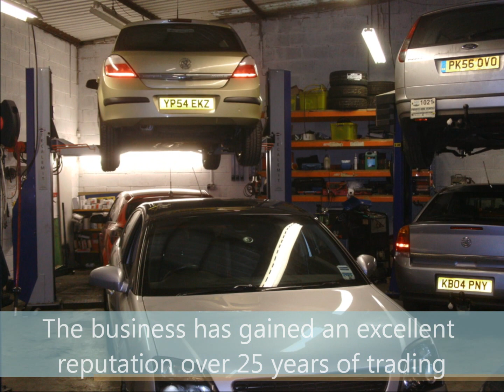2752 - Vehicle Repair Business For Sale in Sheffield South Yorkshire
2752 - Vehicle Repair Business For Sale in Sheffield South Yorkshire

To view all of this business's details including the price

Business Details

Vehicle Repair Business For Sale in Sheffield South Yorkshire
Sheffield, South Yorkshire, England

Business Description

Preferred Commercial is delighted to offer for sale this busy vehicle repair and diagnostic centre, which was established by our client in 1986 and which is only now offered to the market due to our client's ill health. The business trades 5½ days a week and generates a turnover in the region of £252,000 per annum with a gross profit of 50%. The garage offers vehicle repairs, servicing, diagnostics, tuning, tyre fitting, MoT testing and is a Bosch service centre. We feel the turnover could be further increased by embarking on a modest marketing campaign. There is a comprehensive website in place advertising the garage and services provided. The business has gained an excellent reputation over 25 years of trading. The garage enjoys a lot of trade from AA breakdowns. The premises are well-equipped to suit the trade and the equipment is worth approximately £250,000. This is an ideal opportunity to acquire an already busy garage, which is priced for a quick sale and has huge scope for future growth. Early negotiations with Preferred Commercial must come highly recommended.

Business Status

For Sale

Property

Leasehold

Lease Terms

TBA Rent: £950 per month

Location

JP Autotechnics Ltd occupies substantial ground floor lock-up premises, located in a busy industrial estate in the village of Aughton, close to Sheffield in South Yorkshire. The business has an ideal trading position just off the main road running through the village and enjoys much passing trade. The premises benefit from ample private parking and are surrounded by a mixture of residential and commercial properties. There are a number of bus stops serving the area and the railway station is 2 miles away. Aughton is a popular residential area with excellent access to the A-road network and the M1 motorway. The village is popular with commuters and is a highly desirable place in which to live and work. Rotherham town centre lies 4 miles to the north, while Sheffield city centre is approximately 7 miles away.

Premises Details

Substantial ground floor lock-up garage premises in village location. Briefly comprising: Ground Floor  Large workshop with 4 x 2 post ramps, rolling road, wheel balancer and tyre equipment, shelving for stock  Staffroom  Reception area with seating for customers, computer and electronic cash register External  Large forecourt with spaces for up to 20 vehicles

Trading Hours

Mon - Fri: 8:00am to 6:30pm Sat: 8:00am to 1:30pm Sun: Closed